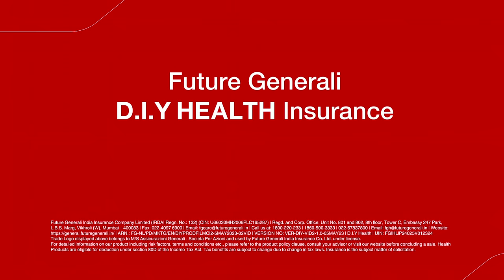D.I.Y HEALTH | Future Generali Health Insurance | MakeYourChoice | Choose or Drop Critical Illness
Are you tired of going through the same health insurance coverage from all insurance providers? If yes, then why not DIY your very own plan?

Imagine a health insurance plan that only has the benefits and coverage that you prefer, and you only pay for the coverage you want. With D.I.Y Health, this is exactly what you get.

Customize your health insurance just the way you want and secure your and your family's physical, mental, and financial well-being.

Why buy D.I.Y HEALTH?
- Freedom to choose covers that suit you
- Pay only for the covers you choose
- Medical check ups, tele counselling and more
- Flexible payments and discounts

MakeYourChoice today and stay protected with Future Generali D.I.Y HEALTH Insurance.